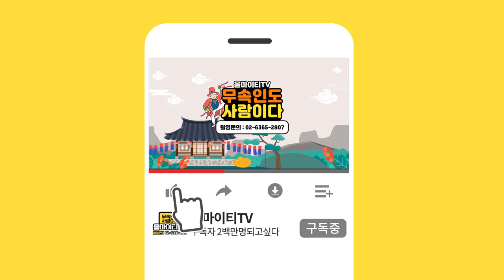★3년만에 돌아온 아내를 다시?!★ 애동제자가 말하는 드라마급 손님?! 서울점집 도봉구점집 미아리점집 선녀대신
자막

★대표블로그★
-올마이티TV